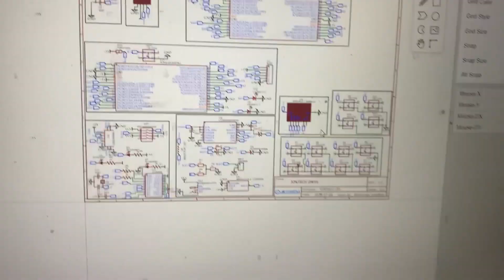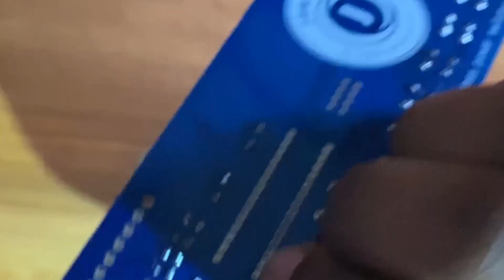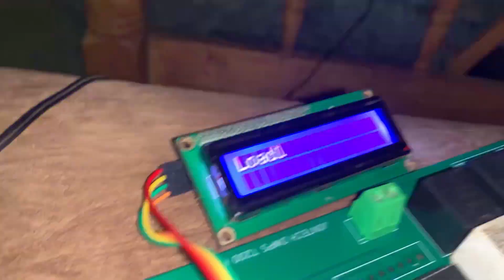Live on Digital wireless P.S soldering and finishing .part 1/2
Was live for part 1 completion before casing. watch it full